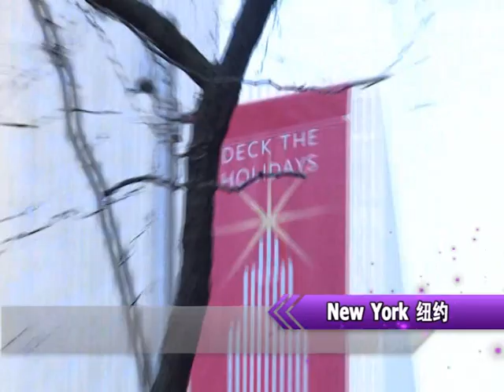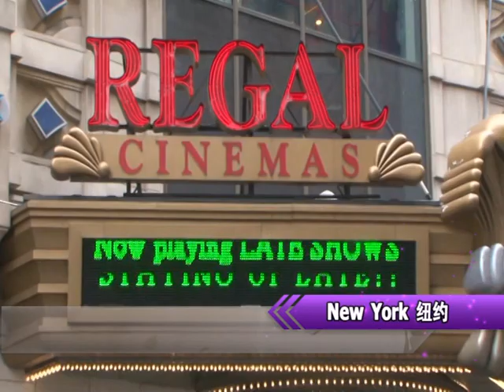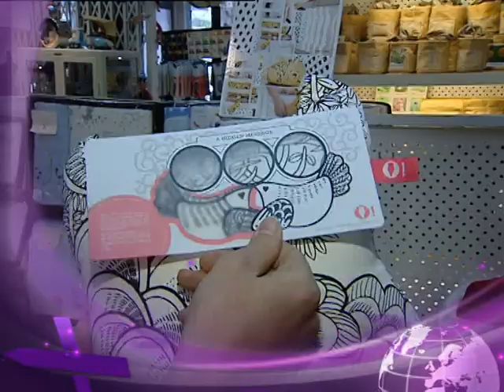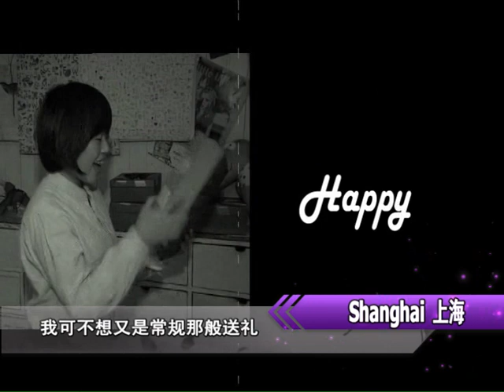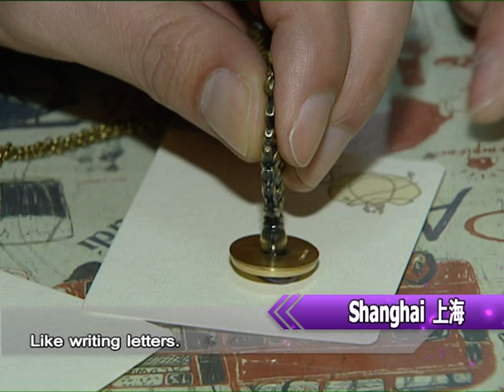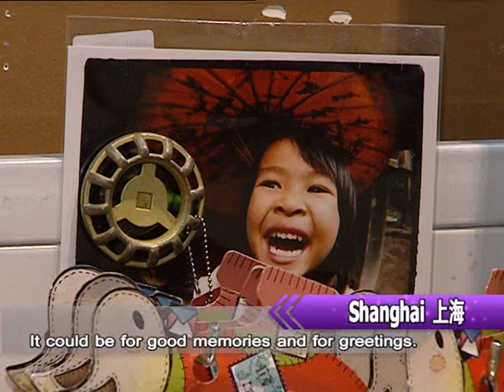Trendy Gifts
What were the most amazing and worst presents this past holiday? Find out in today's episode.